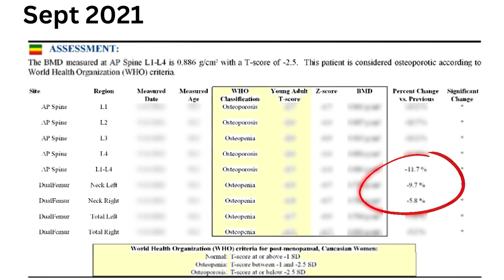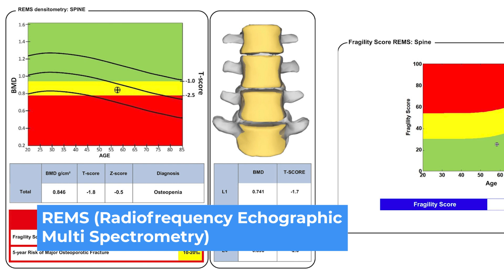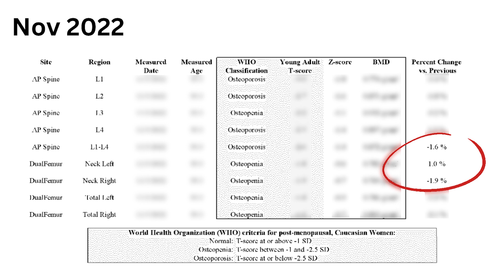Reversing the Causes of Osteoporosis -3 Success Stories!!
Reversing the Causes of Osteoporosis -3 Success Stories!! In this video I discuss three individuals my team and I have worked with to stop their bone loss and begin the journey of building bone back. Watch this video to learn more on improving your bone health and lifespan!

Dr. Doug Lucas

0:10 Intro and summary
0:28 First Patient
2:20 Second Patient
5:25 Third Patient
7:03 Closing Summary